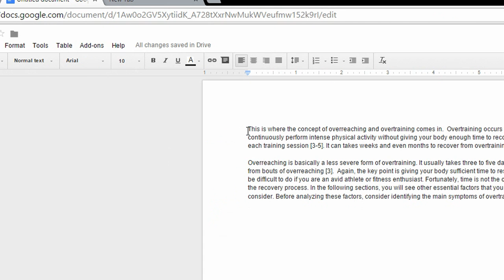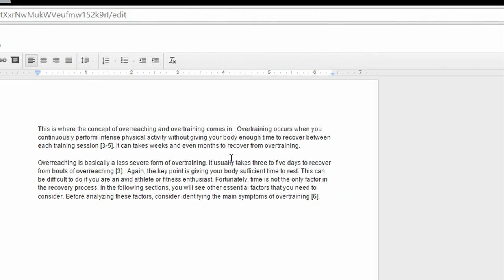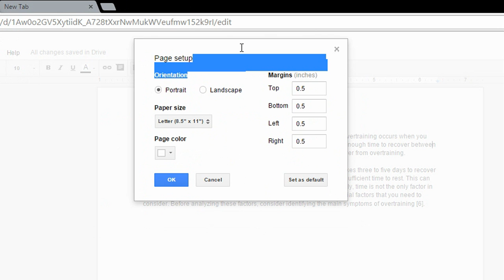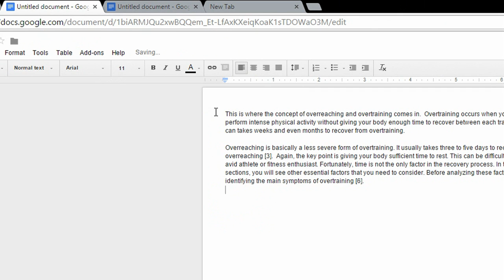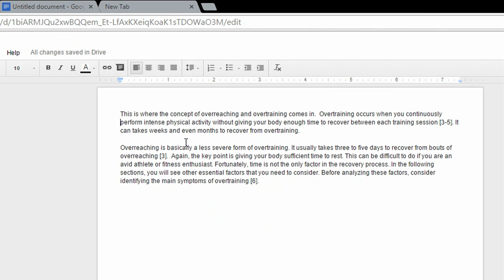How to Change Page Margin Size in Google Docs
This video shows how you can change the page margin size in a Google Docs document from Google Drive. Your will learn how to make the page margin size smaller or wider.